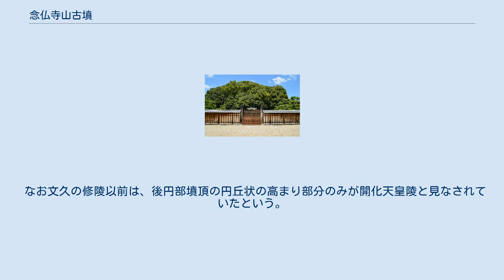念仏寺山古墳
開化天皇春日率川坂上陵 拝所 念仏寺山古墳（ねんぶつじやまこふん）は、奈良県奈良市油阪町字山ノ寺にある古墳。
 実際の被葬者は明らかでないが、宮内庁により「春日率川坂上陵（かすがのいざかわのさかのえのみささぎ）」として第9代開化天皇の陵に治定されている。
名称は「弘法山古墳（高坊山古墳）」や「坂上山古墳（さかがみやまこふん）」などとも。
 奈良市中心部、三条通り・油阪通りの間に位置する大型前方後円墳である。
宮内庁により天皇陵に治定されているため、これまでに本格的な調査はなされていない。
 墳形は前方後円形で、前方部を南南東方に向ける。
古墳域は近世頃には近隣の念仏寺の寺域とされ、念仏寺の墓地として利用された際に墳丘が削られたが、幕末に墓地の移転と陵の修補がなされた。
ただし、その陵墓修築で墳丘は大規模な改変を受けたと見られている。
現在段築は見られず、後円部・前方部境も不明瞭で、後円部・前方部にかけての墳頂も平坦となっている。
主体部の埋葬施設は明らかでない。
 この念仏寺山古墳は、西側外堤において出土した円筒埴輪片等から、5世紀前半（古墳時代中期）の築造と推定されている。
また1975年（昭和50年）や2008年度（平成20年度）の鳥居建替の際には、江戸時代の墓地化に関連した蔵骨器・木棺が出土している。
 なお古墳域は、後世に営まれた平城京では左京三条六坊四坪に位置する。
平城京造営以前には京域内に広範囲に古墳が分布していたが、平城京造営に際して念仏寺山古墳や宝来山古墳（垂仁天皇陵）のほかは多くが破壊・削平を受けたことが知られ、本古墳はそれら消滅古墳とともに古墳群を形成したものと考えられている。
 なお、文久の修陵に伴って墳丘規模は変化したとして、元々の墳丘長を115-120メートル程度と推測する説がある。
 念仏寺山古墳の実際の被葬者は明らかでないが、宮内庁では第9代開化天皇の陵に治定している。
開化天皇の陵について、『日本書紀』では「春日率川坂本陵（坂上陵）」、『古事記』では「伊邪河之坂上」の所在とあるほか、『延喜式』諸陵寮では「春日率川坂上陵」として兆域は東西5段・南北5段、在京戸10烟を毎年あてる旨とともに遠陵とされ、これらが本古墳に比定されている。
ただし綏靖天皇（第2代）から開化天皇（第9代）までの「欠史八代」と称される8代の天皇は、『日本書紀』『古事記』の諸人物の中でも極めて創作性が強い人物になる（詳細は「欠史八代」を参照）。
 なお文久の修陵以前は、後円部墳頂の円丘状の高まり部分のみが開化天皇陵と見なされていたという。